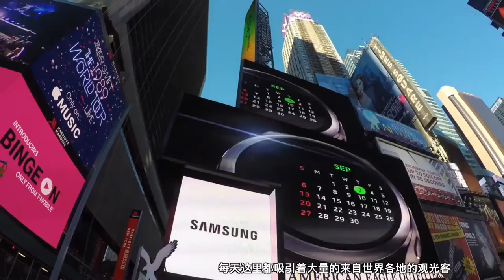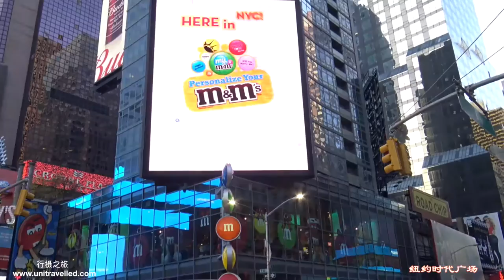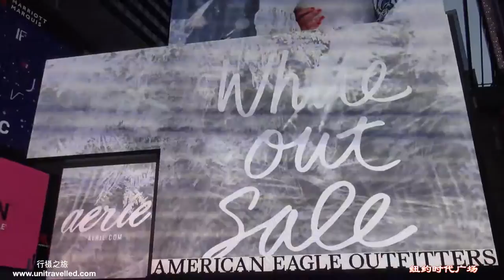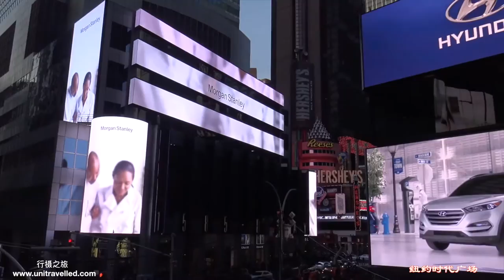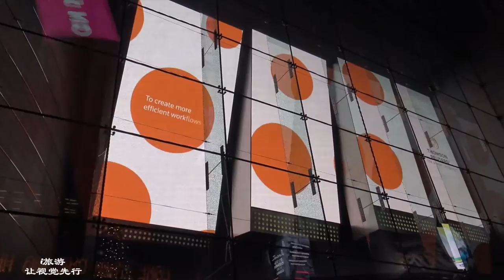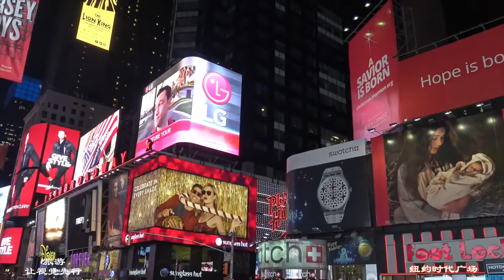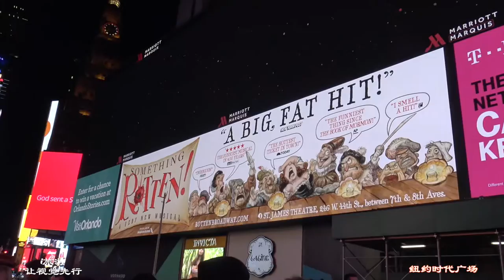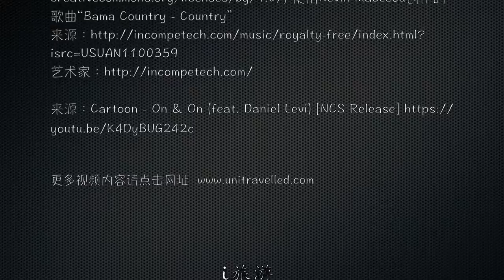聖誕前的紐約時代廣場和周邊街道｜Times Square｜10 Days Trip In New York｜HD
10 Days Trip In New York －Times Square.